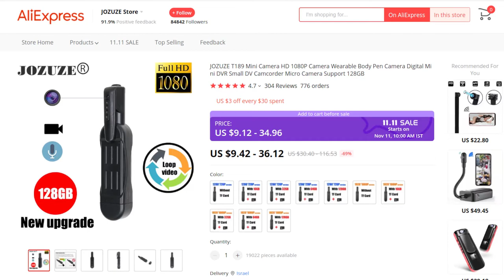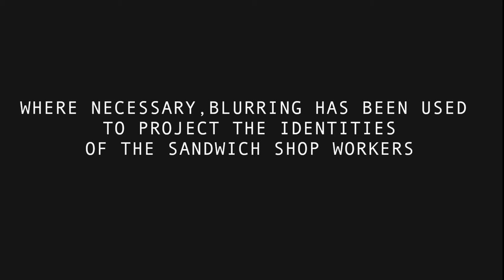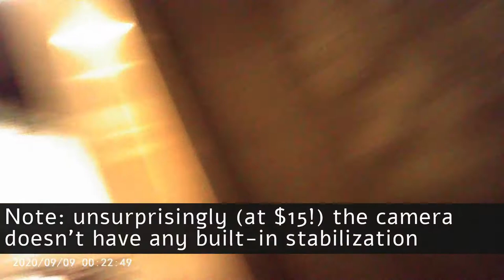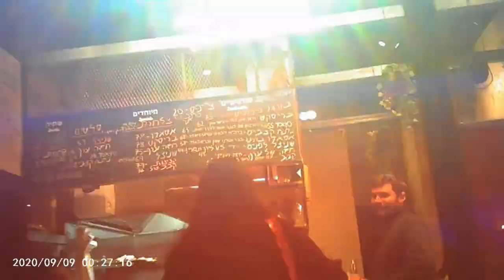Super Creepy $15 Aliexpress Spy Bodycam | 1080P Test Footage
I recently picked up a bodycam to record some Candid Camera style clips for this YouTube channel. I met a friend for dinner last night so decided to put the camera through its paces.

For $15 it's hard to find much to complain about. The camera can shoot in 720P and 1080P HD and the audio pickup from the internal microphone is actually surprisingly decent.

Camera: Jozuze T189 mini camera HD 1080P wearable body pen camera (via Aliexpress).

Recording: 12MP @ 30 FPS. Working time @ 720P is listed on the spec sheet as 60 minutes.

Negatives:

Without any digital or mechanical stabilization, the footage is naturally going to come out rocky. There's no means of adjusting the white balance and the image colorization came out looking decidedly weird. There were also some audio:video sync issues. They could be corrected fairy easily in post-production but i left them in the reel.

== Production notes ==*

Camera:
Audio:
Stabilization:
Lighting:
Postproduction:
Other notes: